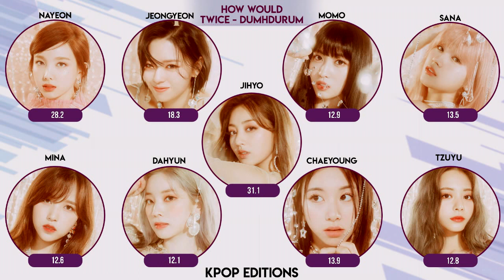How Would Twice (트와이스) sing – Dumhdurum (Apink) | Line Distribution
How would Twice sing 'Dumhdurum by Apink''?